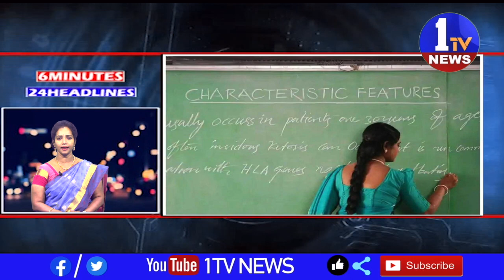6x24 NEWS 20-06-22